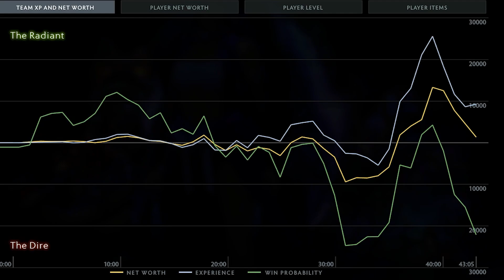Dota 2 is the GOOFIEST game, and I LOVE it!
This might be the dumbest game of Dota I've ever played in my life. I threw for the content guys, I promise.